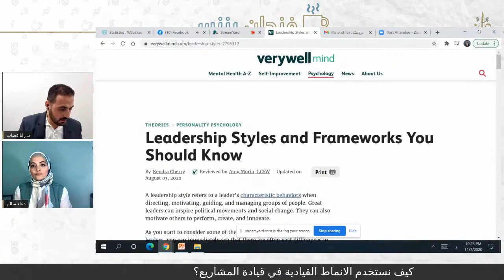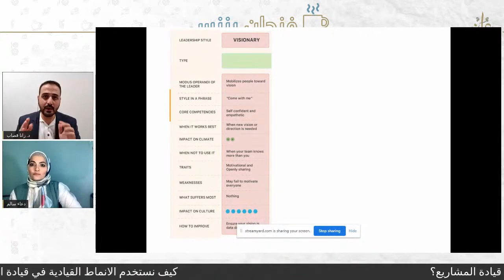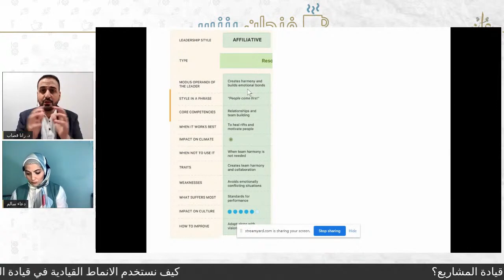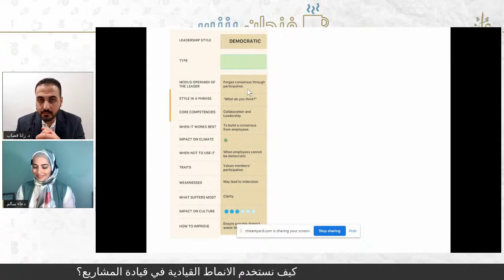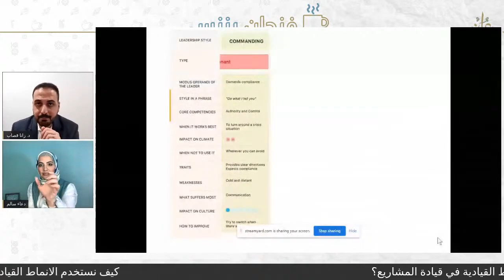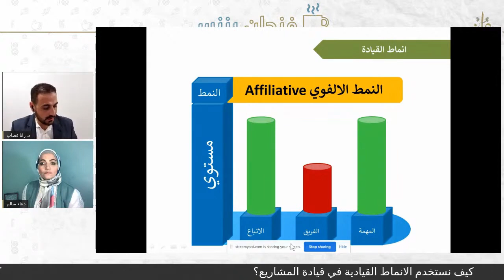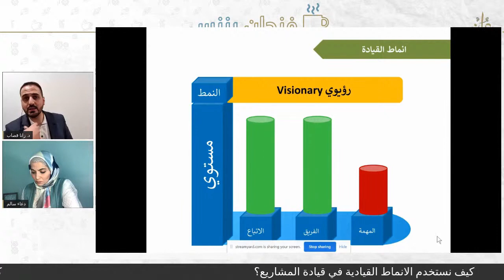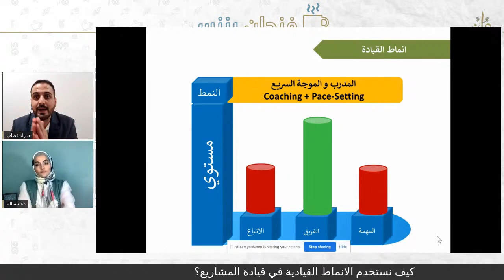Dr. Zana A. Qasab I كيف نستخدم الانماط القيادية في قيادة المشاريع؟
مقابلة في برنامج الاسبوعي بعنوان: فنجان قهوة مع منصة عمران الاكاديمي